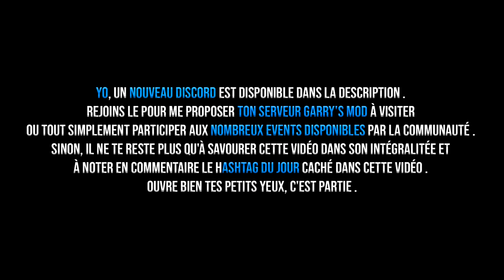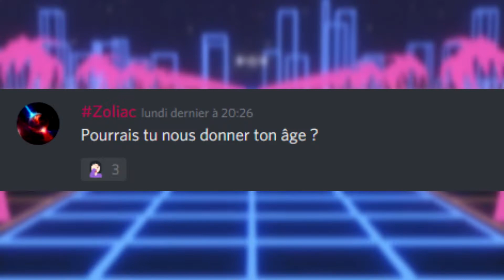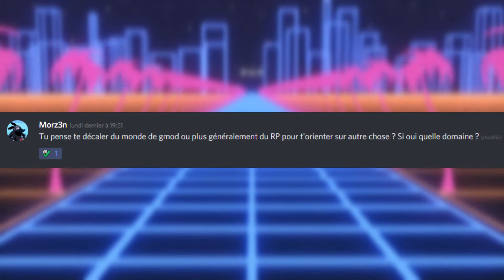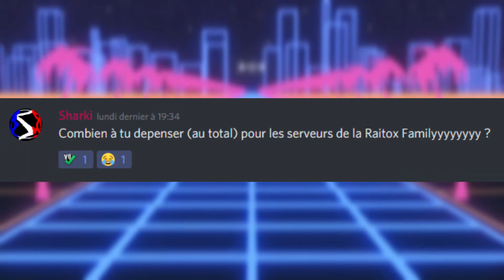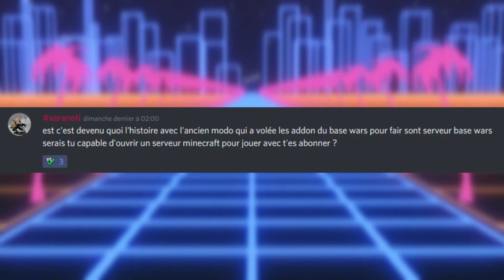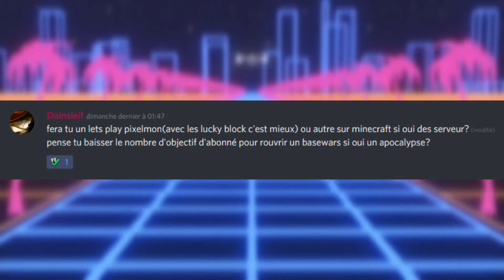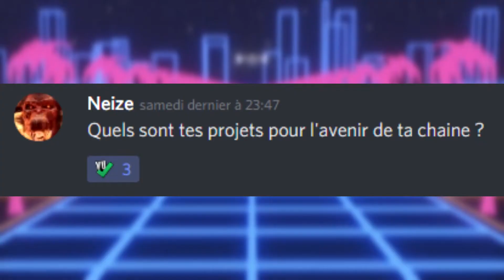PAYER +1500 EUROS DANS UN JEU (ouai j'ai abusé ..) !! - FAQ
A NE PAS LIRE
➔ Aujourd'hui petite vidéo FAQ ou je dévoile pas mal de chose .
Regarde bien toute la vidéo pour trouver le Hashtag caché !